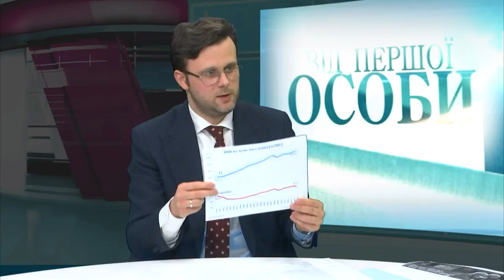В.Галасюк на "Радіо-Ера": Пенсійна реформа та металургійний закон